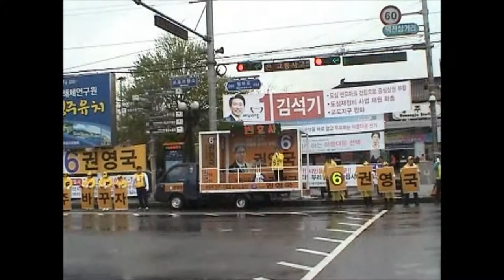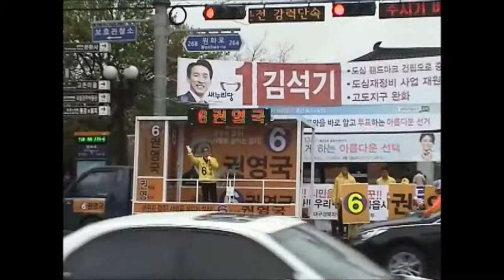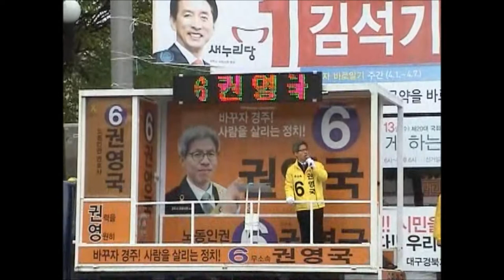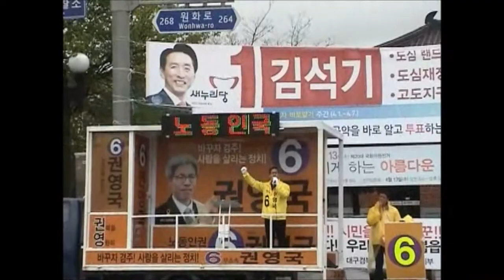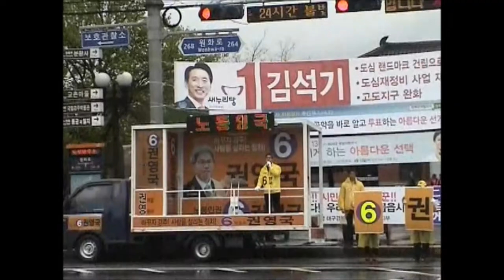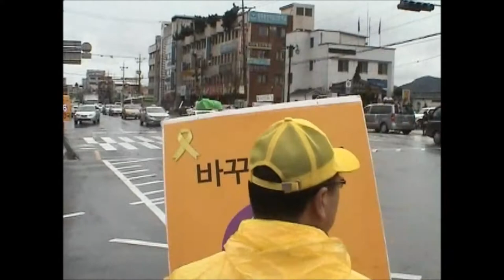권영국후보의 하루...경주역유세(4.7)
4.7 경주역에서 유세...